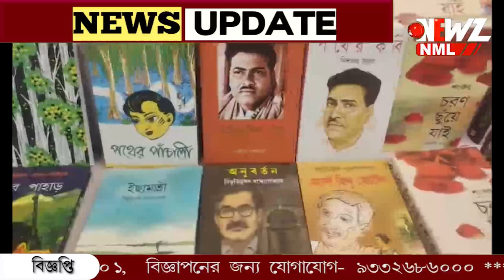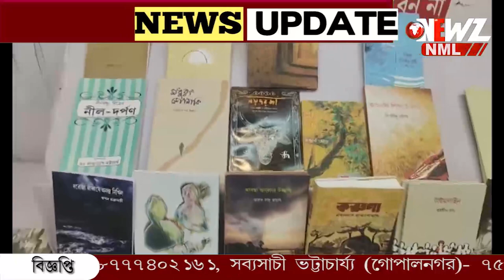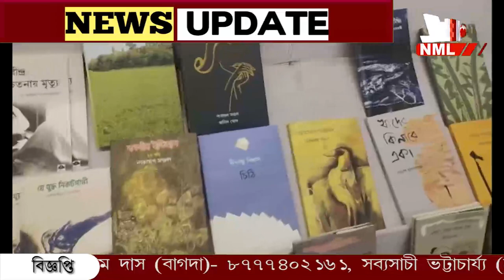বনগাঁ উৎসবে নজর কাড়ছে ইছামতি স্টল।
বনগাঁ উৎসবে নজর কাড়ছে ইছামতি স্টল। বনগাঁর লেখক ও চিত্রকরদের সৃষ্টিতে সেজে ওঠা স্টলে যথেষ্ট ভীড় সাধারণের। সকলেই বলছেন সত্যি ব্যতিক্রমী প্রয়াস।